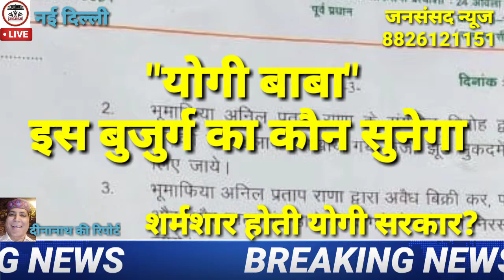योगी बाबा की सरकार नही सुनती बुजुर्ग की आवाज?-जनसंसद न्यूज।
बाबा की जय पर बुजुर्ग आवाज?